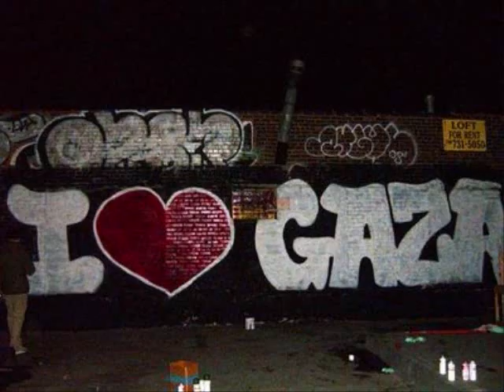NUH FEAR RIDDIM MIX BY DJ K'ADIDJA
NUH FEAR RIDDIM 2009, PRODUCED BY RUSSIAN, FT, BLACK RHYNO- BADMIND, GAZA INDU FT KARTEL- MI SOLDIER, JAH VINCI- MI KNOW, VYBZ KARTEL- NUH FRAIDA NOBODY.